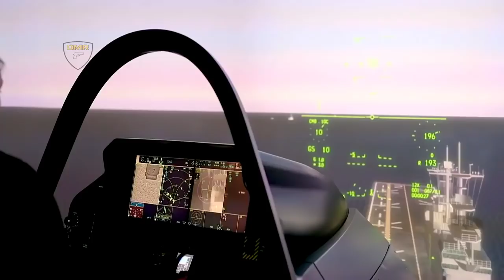First F-35A Lightning II For RAF Lakenheath enter production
Lockheed Martin’s facility in Fort Worth, Texas, has started production the first F-35A Lightning II stealth fighter for The 48th Fighter Wing at Royal Air Force Lakenheath.

Footage @ MoD Crown Copyright, USAF, Lockheed Martin.